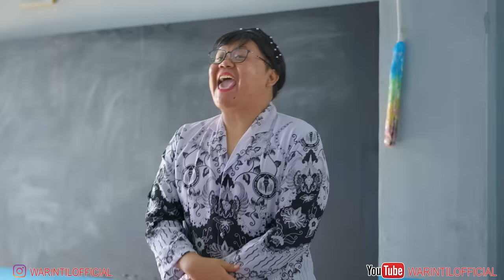BAGI RAPOT || KONTRAKAN REMPONG EPISODE 661